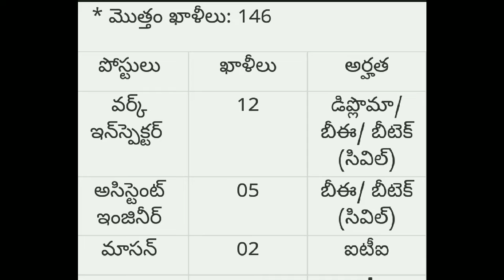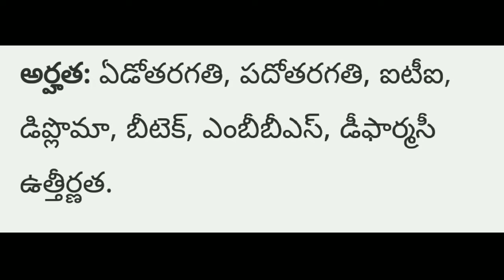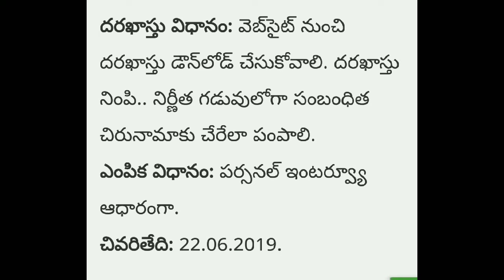Andhra university, vishakapatnam notification||ఆంధ్ర విశ్వవిద్యాలయంలో ఖాళీలు||అర్హతలు||ఎంపిక విధానం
ఈ వీడియో లో ఆంధ్ర విశ్వవిద్యాలయం లో పడిన ఖాళీలు, చివరి తేదీ, ఎంపిక విధానం గురించి చెప్పాను.